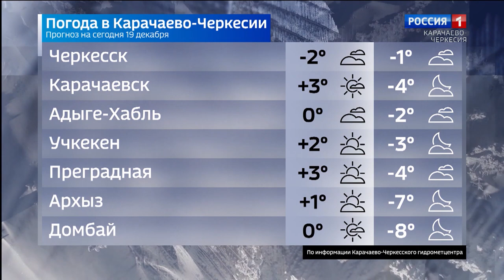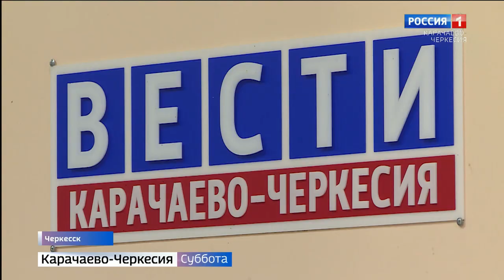Вести в субботу. Карачаево-Черкесия 19.11.2020